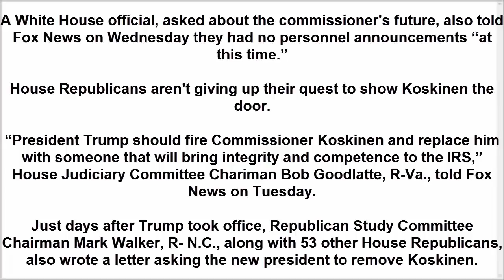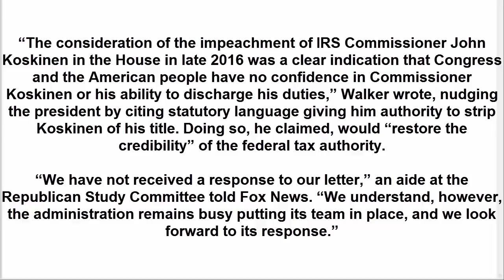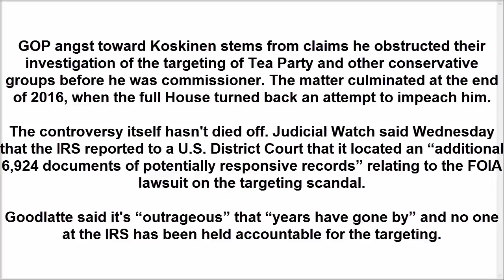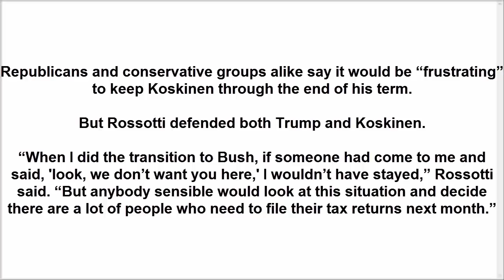Republicans want to know why Trump hasn't fired the IRS head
Nearly two months into the Trump administration, the IRS commissioner House Republicans once threatened with impeachment remains on the job.

John Koskinen's continued tenure may be surprising, considering how aggressively Republicans went after him under the Obama administration. But despite a sustained push by congressional Republicans to oust the IRS chief before his five-year term expires this November, President Trump so far has made no move to do so.

Just last week, Koskinen was seen in the Capitol and told Fox News he was there to meet with “old friends.” Asked if he intended to stay on as commissioner during the Trump administration, Koskinen simply said, “They haven’t talked to me.”

A White House official, asked about the commissioner's future, also told Fox News on Wednesday they had no personnel announcements “at this time.”

House Republicans aren't giving up their quest to show Koskinen the door.

“President Trump should fire Commissioner Koskinen and replace him with someone that will bring integrity and competence to the IRS,” House Judiciary Committee Chariman Bob Goodlatte, R-Va., told Fox News on Tuesday.

Just days after Trump took office, Republican Study Committee Chairman Mark Walker, R- N.C., along with 53 other House Republicans, also wrote a letter asking the new president to remove Koskinen.

“The consideration of the impeachment of IRS Commissioner John Koskinen in the House in late 2016 was a clear indication that Congress and the American people have no confidence in Commissioner Koskinen or his ability to discharge his duties,” Walker wrote, nudging the president by citing statutory language giving him authority to strip Koskinen of his title. Doing so, he claimed, would “restore the credibility” of the federal tax authority.

“We have not received a response to our letter,” an aide at the Republican Study Committee told Fox News. “We understand, however, the administration remains busy putting its team in place, and we look forward to its response.”

A White House spokesperson told Fox News they received the January letter and "are currently reviewing it."

Rep. Ron DeSantis, R-Fla., reportedly also asked Vice President Mike Pence at the GOP retreat in Philadelphia if he would seek Koskinen’s resignation. According to the report, the vice president told the congressman he would look into the matter and follow up with him the next week.